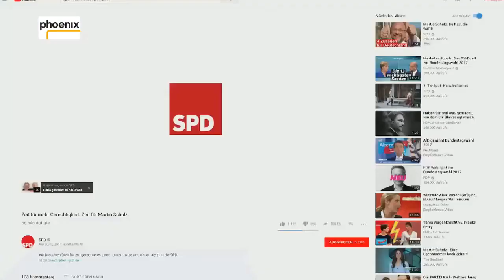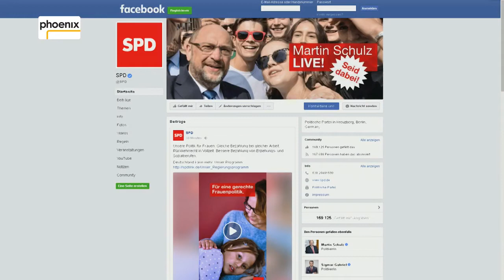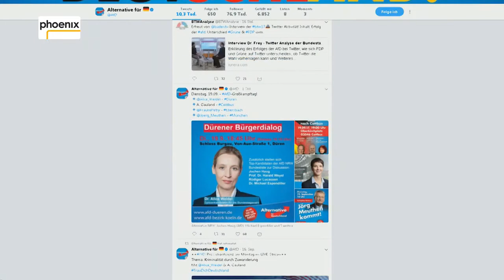Onlinewahlkampf BTW17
Kann der Onlinewahlkampf Stimmen auf dem Wahlzettel generieren? Boris Barschow hat mit einem Medien- und einem Kommunikationswissenschaftler gesprochen.